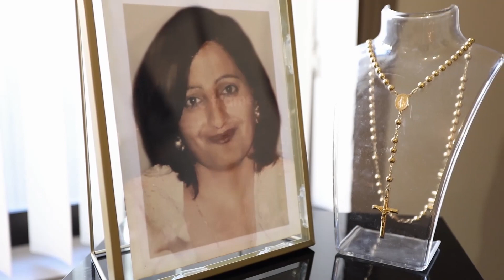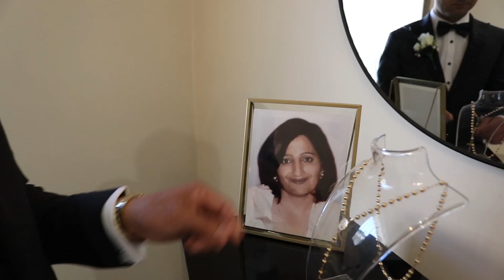Same Day Edit Of Charbel & Mary eve